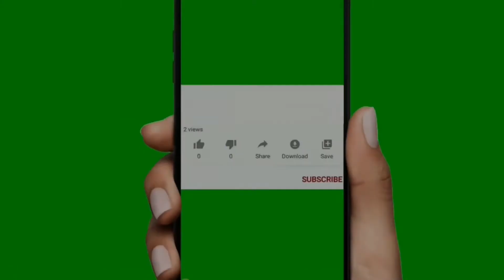Intro Video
Os Young Vlog